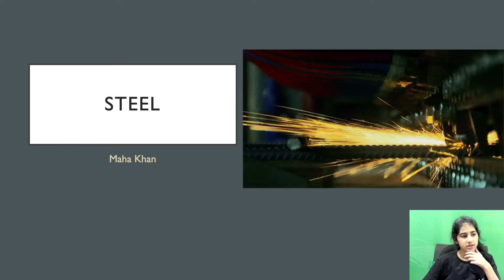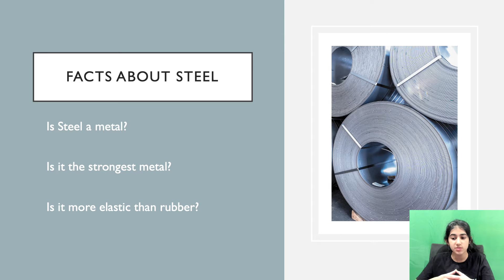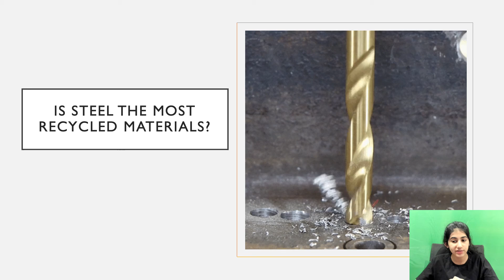Steel | Metal | Maha Khan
A hard, strong grey or bluish-grey alloy of iron with carbon and usually other elements, used as a structural and fabricating material.